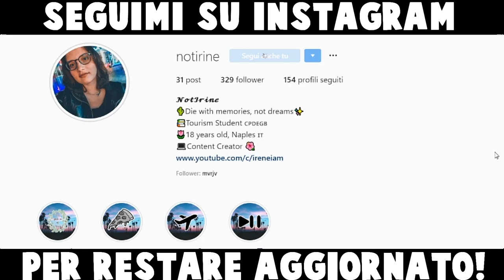PILLOLE DI QUOTIDIANITA'! - Avventure Napoletane [EP.02]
Heyla! Oggi nuovo episodio di Avventure Napoletane! :D Oggi vi porto un pò di "Daily Pills" ovvero episodi di vita quotidiana! :D

⇢Attrezzatura video:
⋆Camera: Huawei P20 Lite
⋆Editing: Sony Vegas Pro 15
⋆Miniature: Photoshop CC

Se vuoi condividi questo video con i tuoi amici